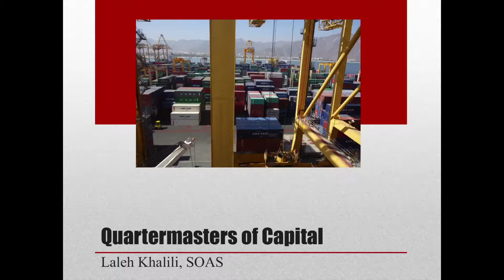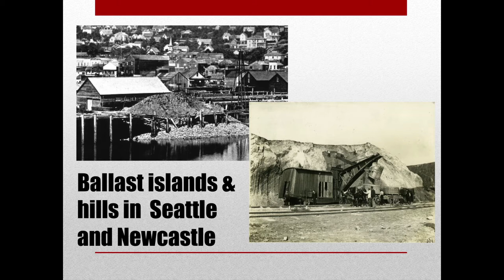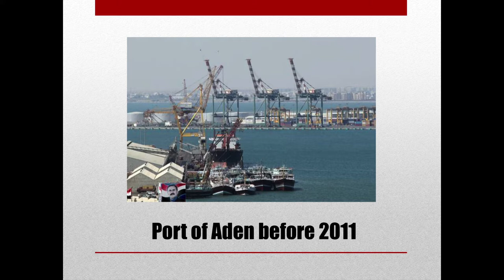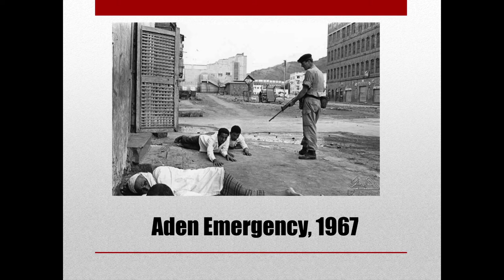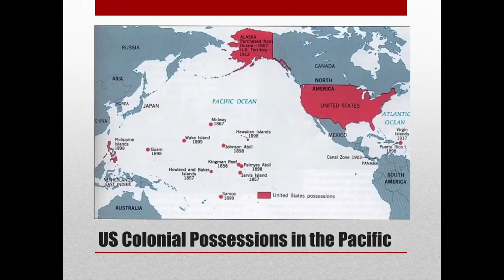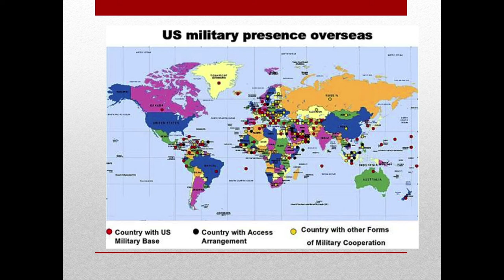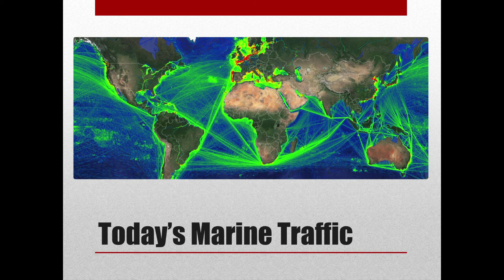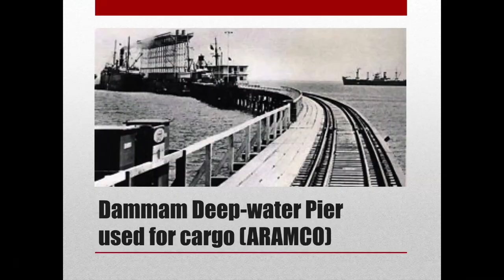Laleh Khalili: Quartermasters of Capital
In her talk, Laleh Khalili discussed about the overlapping role of the militaries and petroleum companies of Britain and the US – old and new imperial powers – in the making of ports and maritime transport infrastructures of the Arabian Peninsula, excavating the ghostly presences of colonial and mercantilist structures so frequently present there. In the Arabian Peninsula, the histories of Aden and Dubai, the fall of one and the rise of the other is all about how three things weave together to make ports and maritime transport. These three things are global labour relations, the accumulation and transnational movement of capital, and the embroilment of powerful militaries in local politics.

Laleh Khalili is a Professor in Middle Eastern Politics at the School of Oriental and African Studies at the University of London. She received her PhD from Columbia University. Her primary research areas are logistics and trade, infrastructure, policing and incarceration, gender, nationalism, political and social movements, refugees, and diasporas in the Middle East. Her commentary on Middle Eastern and Iranian affairs has been used in several newspapers, including the Washington Post, the San Francisco Chronicle, the Chicago Tribune, the Financial Times, and Agence France-Presse. Khalili writes regularly for Iranian.com.

The lecture was part of MINE YOURS OURS 2017: SHIPS, TRAINS, TRUCKS program, held from 20 - 22 April 2017 in Filodrammatica, Rijeka

drugo-more.hr/en/mine-yours-ours-2017/

Organised by: Drugo more
Camera & video editing: Filmaktiv
Supported by: City of Rijeka – Department of Culture, Ministry of Culture of the Republic of Croatia, „Kultura nova“ Foundation

This video is produced with the financial support of the „Kultura nova“ Foundation. Opinions expressed herein reflect solely those of the authors and do not necessarily represent the opinions of the „Kultura nova“ Foundation.